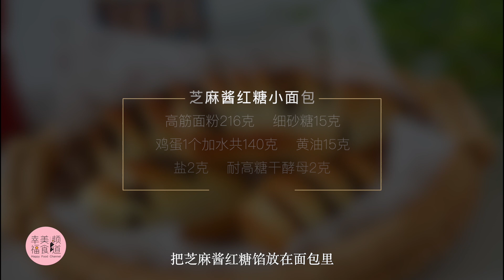一次发酵快手香喷喷的小面包，吃它还能治疗腹泻哦！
今天的面包我想做很久了，虽然造型有点丑吧，但是吃着挺香的。北京人很爱吃芝麻酱红糖做的主食，芝麻酱红糖搭配在一起非常香，而且还能治疗腹泻，就是因为它可以治疗腹泻，所以我们的前辈们就用它变着方法的做了各种美食。之前我发过芝麻酱糖饼、糖火烧、糖花卷，今天我再用芝麻酱红糖做个面包，是不是可以凑成麻酱红糖四姐妹了！四姐妹可以凑一桌麻酱了，以后再也不是三缺一！

最近天气热，大家都比较烦躁，所以今天的面包做一次发酵，省时间，快点解决战斗，这样心情也会好一些。
用料：高筋面粉216克，细砂糖15克，鸡蛋1个加水共140克，盐2克，耐高糖干酵母2克，黄油15克

内馅：芝麻酱50克，红糖50克

配方可做八个小面包

特殊说明：
根据每个人使用的面包粉吸水性和各地方湿度不同，水量请自行增减，最后和好的面团像视频里那样稍微有一点点粘手，但是面团不会软塌塌的状态就可以了。